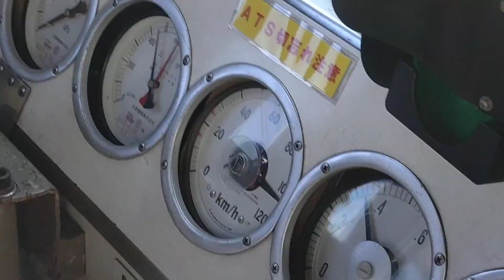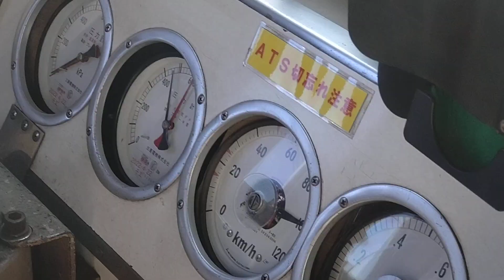南海電鉄7100系 110km/h高速域走行音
南海7100系8連の空港急行の走行音です。
泉佐野駅〜貝塚駅間での収録です。7100系の高速域の唸るエンジン音をお楽しみください。